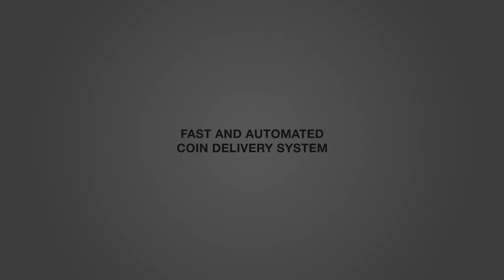PROJECT NEWCASTLE: DUELL DER TOP-TORJÄGER! - FIFA 17 Karrieremodus || MGT